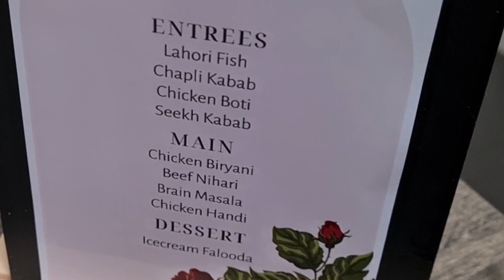All cooked Dinner at home. Biryani, Nihari, BBQ, Fish, Brain Masala, Makhni Handi, Chapli Kabab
Join Mr and Mrs Foodie community today, it's all about the love of food and the joy of sharing it with others.